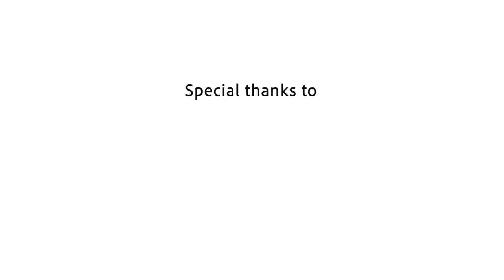The History of Sunbeam - The Vos Founders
Since its beginnings on November 9, 1956 when Pieter and Johanna Vos first welcomed a child with a developmental disability into their family home, through its establishment as a not-for-profit organization in 1976, and to the Sunbeam of today, a robust and diverse community developmental services organization supporting over 14,000 individuals and families across Waterloo, Wellington, Dufferin, Halton and Peel, Sunbeam has always remained true to its roots.

See how it all started at Sunbeam. Learn about how Pieter and Johanna Vos started and grew the Sunbeam organization in the Kitchener-Waterloo community.

Interviews with: Jane Vos, John Vos, Pieter Vos
Video and narration by: Marty Lachance